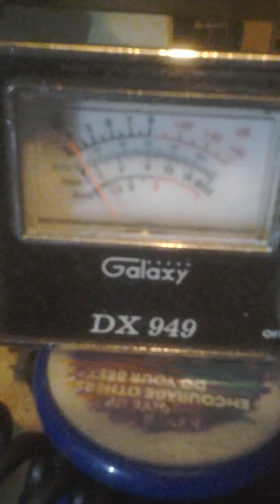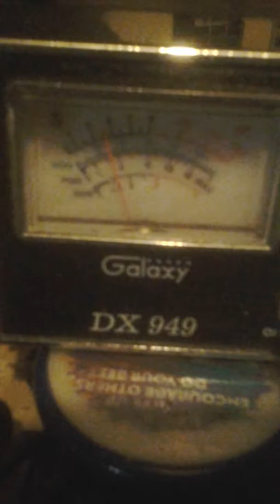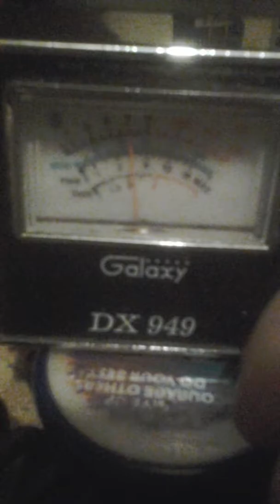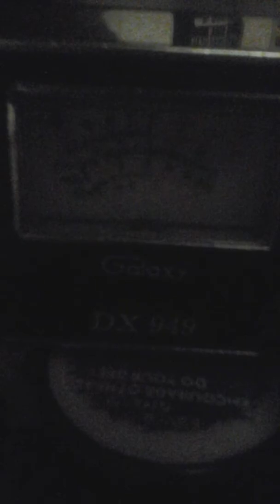Monday.#3.20180129 060713